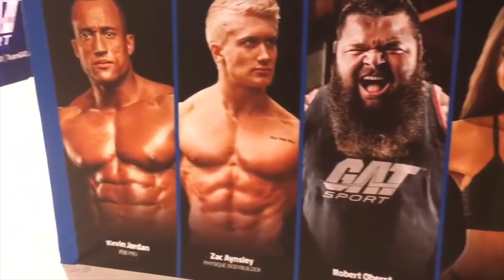THE SICKKUNT GENERATION 6 [Zyzz, Jeff Seid, Joe Delaney & More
bvd kult - Made Of Something (feat. Will Heggadon)
JJD - Future
Dewian Gross - Free To Go

Athletes: Zyzz, Harrison Twins, Joe Delaney, Student Aesthetics, Rob Lipsett, Steve Cook, Fitness Oskar, Jeff Seid, Llados Fitness, Ryan Casey, Connor Murphy, Filip Dropulic, steven cao, Zac Aynsley & More.

1)This video has no negative impact on the original works (It would actually be positive for them)
2)This video is also for teaching purposes.
3)It is not transformative in nature.
4)I only used bits and pieces of videos to get the point across where necessary.

Sculptors does not own the rights to these video clips.
been repurposed with the intent of educating and inspiring others. However, if any content owners